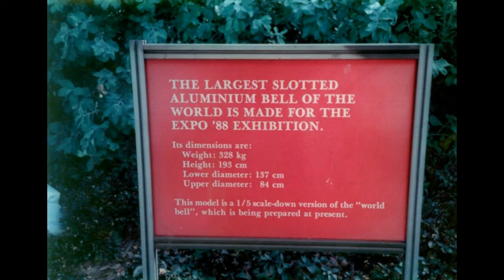Example of Norm Loves Background work efforts.. Digitized in 2012 "The Eileen Hynard Collection"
Thank you, Norm Love and the Mystery delivered